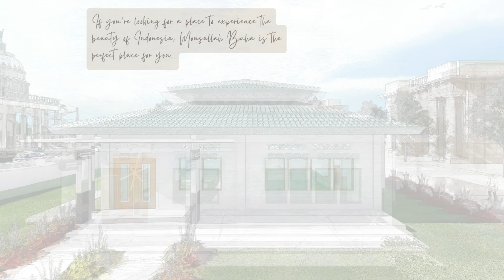Mousallah Buha: The Most Beautiful Mosque You've Never Seen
Overview of Mousallah Buha, Indonesia
Mousallah Buha in Indonesia serves as a spiritual and community center for local worshippers. Below is an overview highlighting its design, features, and significance.

Design and Architectural Style:
Style and Ambiance:
Traditional Indonesian Architecture: Incorporate elements of local design, such as steeply pitched roofs, intricate wooden carvings, and open-air structures.
Welcoming and Serene: The design should evoke a sense of peace and tranquility, encouraging reflection and community bonding.
Key Features:
Facade and Exterior Design:

Materials: Utilize locally sourced materials such as bamboo, wood, and natural stone to blend with the environment.
Roof Design: A traditional pitched roof, possibly adorned with decorative carvings and a tiled surface.
Entrances: Large, welcoming doors with intricate designs, flanked by plants or small gardens.
Prayer Hall:

Layout: A spacious, open prayer hall with minimalistic yet elegant decor, ensuring an unobstructed view of the qibla.
Flooring: High-quality, comfortable carpets with traditional Islamic motifs.
Lighting: Natural light should be maximized through large windows, complemented by ambient artificial lighting for evening prayers.
Additional Spaces:

Wudu Area: Separate, clean, and easily accessible wudu areas for men and women, featuring traditional water fountains.
Community Room: A multipurpose room for community events, classes, and meetings, equipped with modern amenities.
Office and Storage: Small office space for administrative purposes and storage areas for equipment and supplies.
Landscaping:

Gardens: Beautifully landscaped gardens with local flora, providing a serene environment for worshippers.
Pathways: Stone or brick pathways leading to the mousallah, enhancing accessibility and aesthetic appeal.
Cultural and Decorative Elements:

Decor: Incorporate traditional Indonesian art, calligraphy, and geometric patterns in the interior and exterior decor.
Seating Areas: Outdoor seating areas with benches and shade to encourage community interaction and relaxation.
Community Role and Activities:
Daily Prayers: Facilitates the five daily prayers and Jumu'ah (Friday) prayers, accommodating the local Muslim community.
Educational Programs: Hosts Quranic and Islamic studies classes for children and adults, fostering religious education.
Community Events: Serves as a venue for community gatherings, religious celebrations, and cultural events, strengthening community bonds.
Importance and Significance:
Spiritual Center: Acts as a focal point for spiritual activities, providing a peaceful environment for worship and reflection.
Cultural Heritage: Preserves and promotes traditional Indonesian architectural and cultural heritage through its design and activities.
Community Hub: Plays a crucial role in fostering community spirit and unity by hosting various social and educational programs.
Potential Enhancements and Renovations:
Solar Panels: Install solar panels to promote sustainability and reduce electricity costs.
Water Conservation: Implement rainwater harvesting systems for wudu areas and irrigation of gardens.
Accessibility: Ensure the mousallah is accessible to all, including the elderly and disabled, by adding ramps and handrails where necessary.
Technology Integration: Equip the community room with modern audiovisual equipment to facilitate classes and events.
By focusing on these aspects, Mousallah Buha can continue to serve as a spiritual haven and a center for community engagement, while preserving its cultural and architectural heritage.